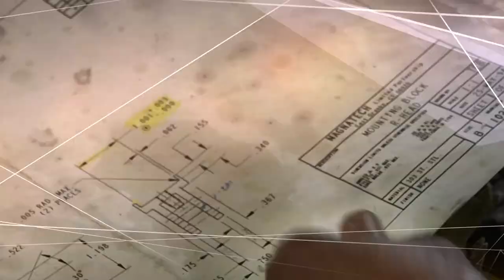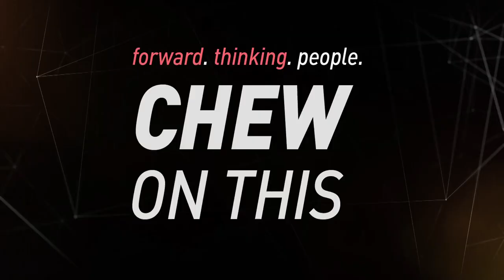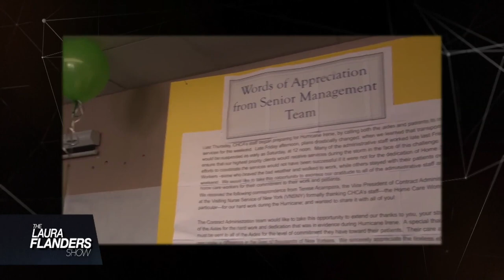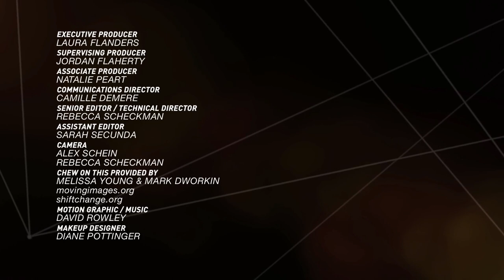The Laura Flanders Show - Gar Alperovitz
Author and broadcaster Laura Flanders tackles the tough issues on this refreshingly invigorating news/talk show. In this week's program Flanders talks with Gar Alperovitz, professor of Political Economy at the University of Maryland and author of numerous books, the most recent of which is "What then must we do - straight talk about the next American revolution", on the movement for a new economy. With the recurring crises, the notion that we need a different economic system is beginning to gain support outside the traditional left. Alperovitz discusses the current fight-back and preliminary moves toward a democratization of the ownership of capital. teleSUR